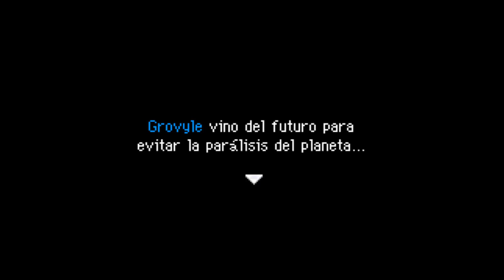Mejores Momentos Rangu Pokémon Mundo Misterioso Exploradores del Cielo #32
3 episodios en uno, ufff, eso costo
Más que nada, porque no hubieron muchos chistes, entonces pongo más historia